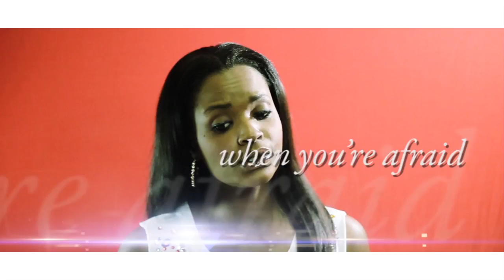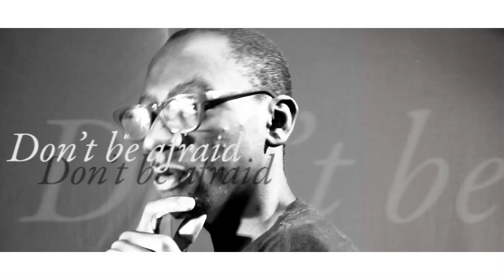Chichi,The Dogg,Dillish,Maria And Diop" for the Cause"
" For the Cause" official video of Namibia's biggest Campaign ever by Chichi, The Dogg,Dillish, Maria and Diop